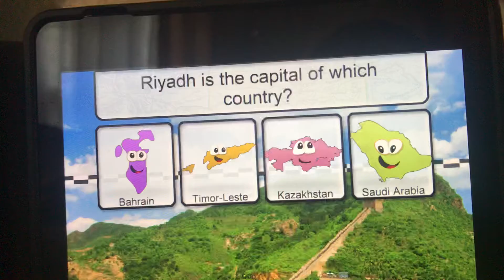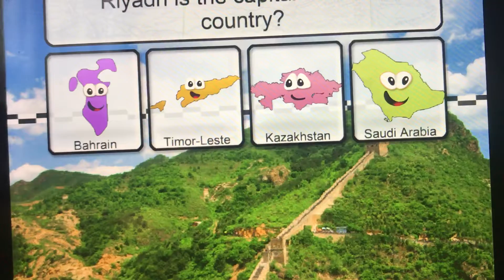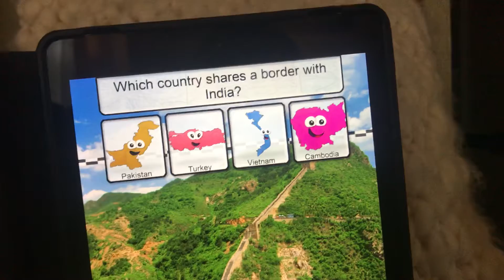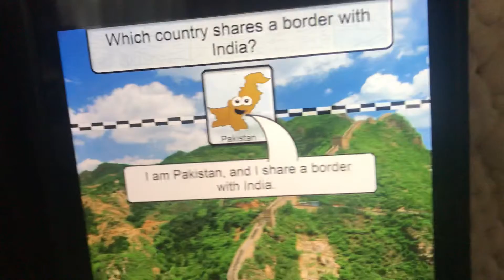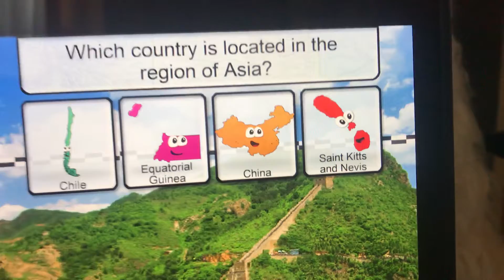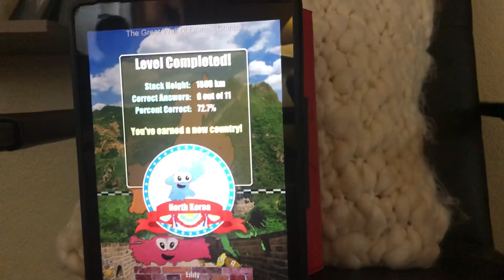Angry birds jeopardy episode 3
Here is a new episode of angry birds jeopardy.